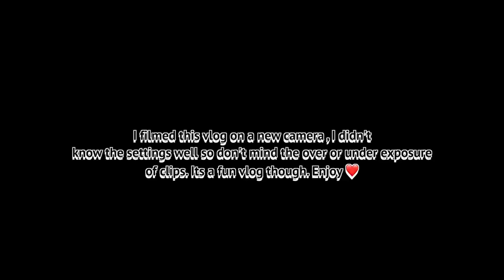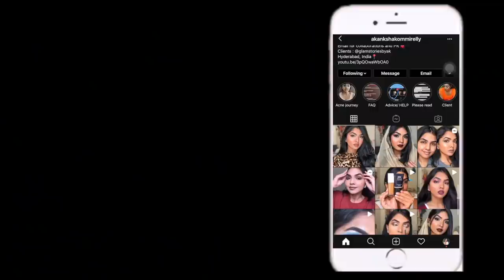Fun with friends | Ganpati celebrations | Mumbai vlog ❤️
Hey guys, In this video my friends and I are just having a good time in mumbai. Watch and enjoy ❤️❤️